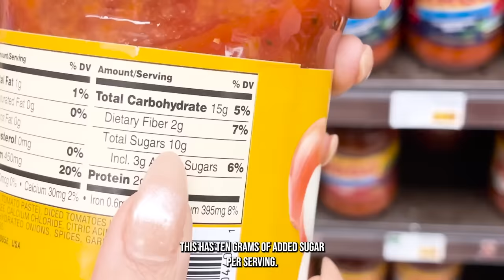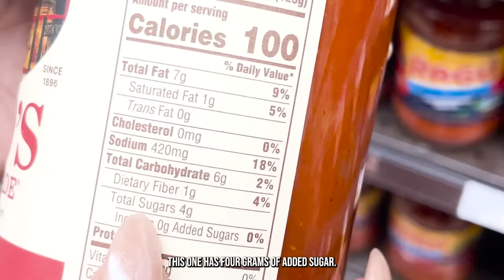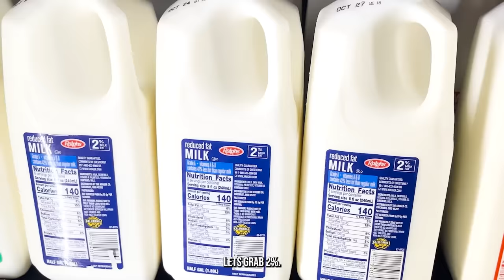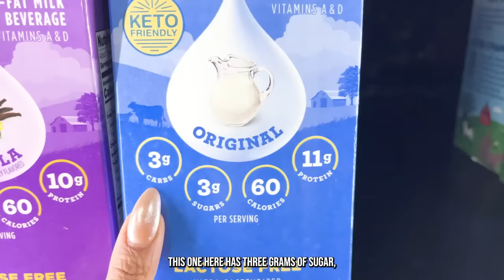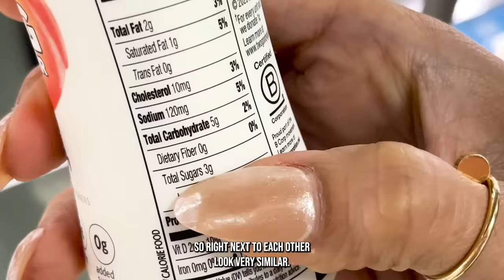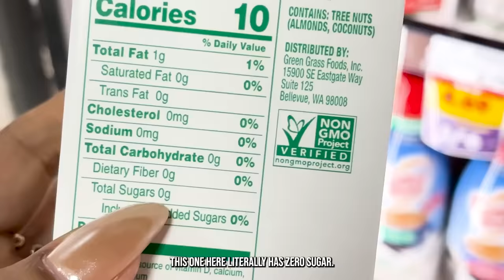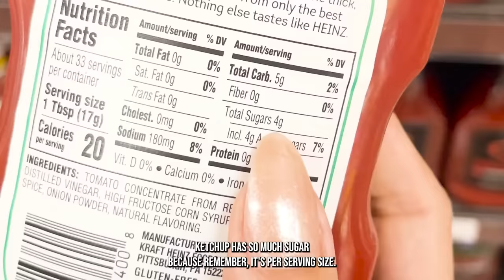AVOID THESE 5 FOODS! This is How I Lost 100 Lbs!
A weight loss journey is never perfect, so today, I’m going to tell you my top 5 tips on weight loss…starting at the grocery store. These tips were so important in my weight loss journey and I hope they help you too! Remember, consistency is key!

𐂑 Spice Containers
🍳 My Favorite Air Fryer
🧑‍🍳 Magnetic Knife Board
🔪 My Knife Set

00:00 Introduction
00:29 Sauces
01:25 Tips for Gut & Immunity
02:43 Milks
04:27 Yogurts
05:00 Creamers
06:45 Deli Meats
07:48 Other Bonus Items!